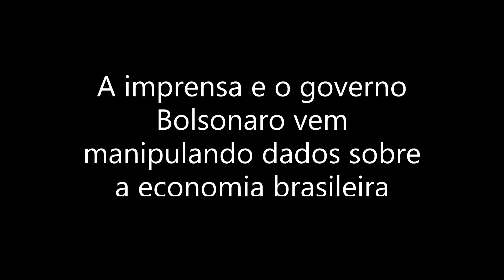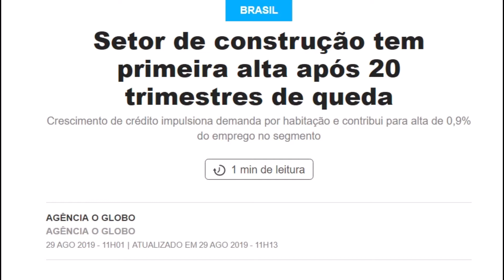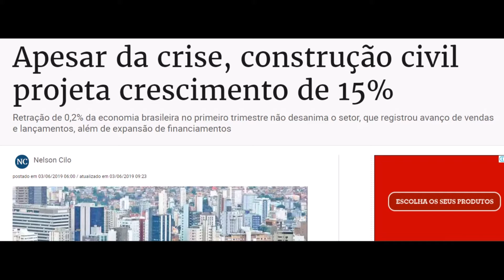133 - Manipulação de dados sobre a economia | Edison Evaristo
O brasileiro vem sendo enganado e manipulado há muito tempo, mas nunca de forma tão intensa como na última década. Parte dessa "lavagem cerebral" resultou no golpe de 2016 e no ódio ao PT e mais recentemente na eleição de Bolsonaro. As mentiras agora são para manter o golpe, a destruição do Brasil de forma aceitável e passividade do brasileiro.

Assista esse e outros vídeos no Canal Edison Evaristo Vieira Jr.
Não esqueça de ativar as notificações no “sininho”. Essas ações são muito importantes para que nosso canal continue sendo assistido, disseminando cultura, conhecimento e boas informações.

Edison Evaristo Vieira Jr.